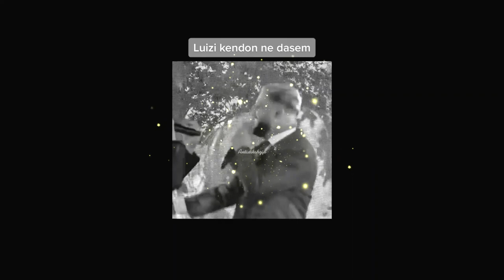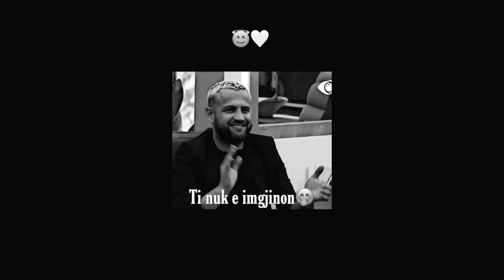Luiz Ejlli - Live Music (Bigbrother vip Albania)